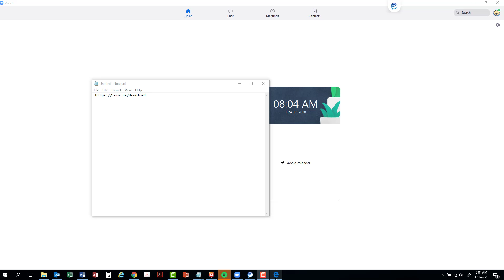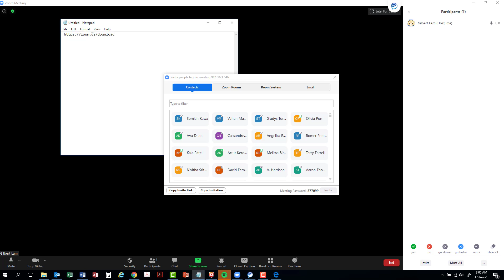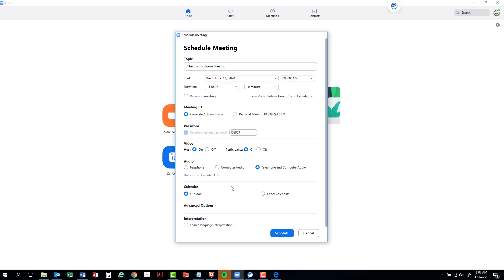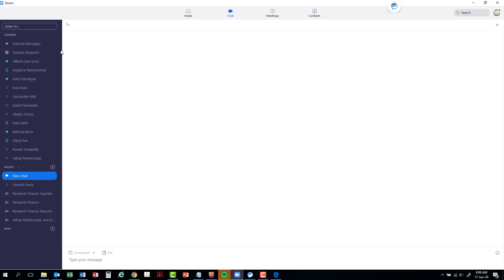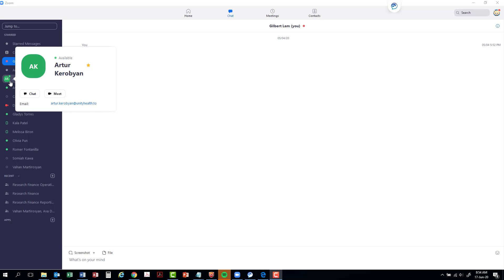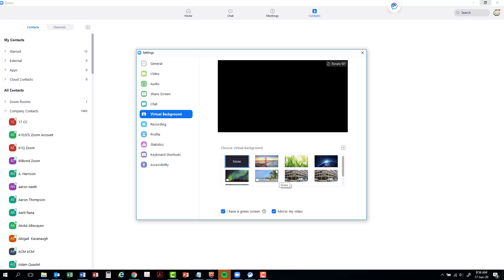2020.06.17 Zoom introduction